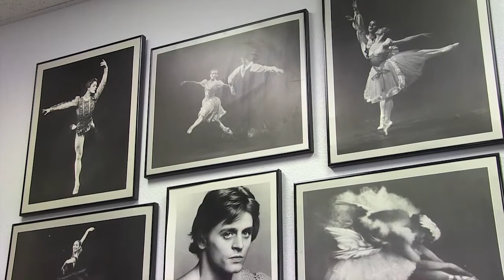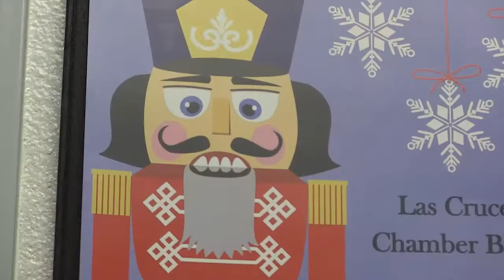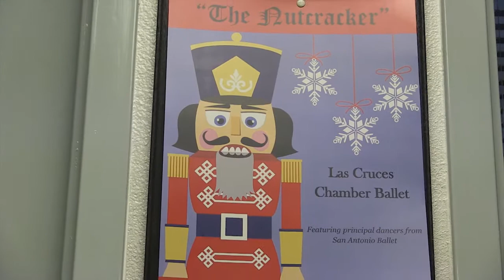Community Connection - Las Cruces Chamber Ballet - Kevin Self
In this next Community Connection, we meet with the Artistic Director of the Las Cruces Chamber Ballet: Kevin Self. Kevin tells us about how he got into Ballet, how long he's been doing ballet and talks about the Chamber Ballet's longest major production, The Nutcracker.